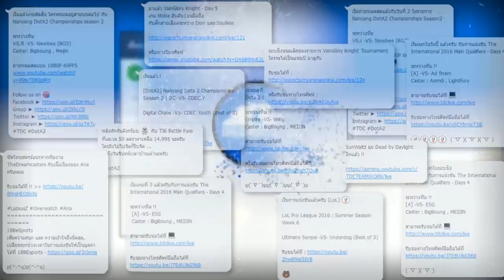Kings Raid - เจาะลึกเกมว่ามีอะไรน่าสนใจกันบ้าง !!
โหลดเล่นก่อนใครได้บน PlayStore (Andriod)